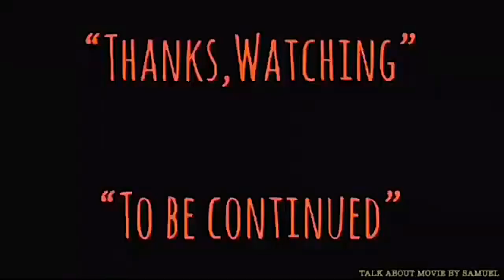| แนะนำหนังน่าสะสม | ผีกัดอย่ากัดตอบ3 | MR.VAMPIRE PART III-1987 | 靈幻先生 | HONGKONG MOVIE TH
-แสบ
-sabsamuel
-sabsamuelkhamphiman

MR.VAMPIRE PART III
พ.ศ. 2530/1987 ‧
96% ผู้คนชอบภาพยนตร์เรื่องนี้
คำอธิบายแปลจากภาษาอังกฤษ-Mr. Vampire III หรือที่รู้จักกันในชื่อ Mr. Vampire Part 3 เป็นภาพยนตร์สยองขวัญฮ่องกงปี 1987 ที่กำกับโดย Ricky Lau และผลิตโดย Sammo Hung ภาพยนตร์เรื่องนี้เป็นหนึ่งในสามของภาพยนตร์ห้าเรื่องที่กำกับโดย Ricky Lau ในภาพยนตร์เรื่อง Mr. Vampire ชื่อภาษาจีนของภาพยนตร์แปลตามตัวอักษรให้กับ Mr. Spiritual Fantasy  (ภาษาอังกฤษ)
คำอธิบายMr. Vampire III, also known as Mr. Vampire Part 3, is a 1987 Hong Kong comedy horror film directed by Ricky Lau and produced by Sammo Hung. The film is the third of a series of five films directed by Ricky Lau in the Mr. Vampire franchise. The Chinese title of the film literally translates to Mr. Spiritual Fantasy. Wikipedia
วันที่ฉายครั้งแรก: 17 ธันวาคม 2530
ผู้กำกับ: ริคกี้ เลา
ประพันธ์ดนตรีโดย: Anders Nelssonมีส่วนร่วม
บ็อกซ์ออฟฟิศ: 19.46 ล้าน HKD
ภาพยนตร์ซีรี่ส์: ผีกัดอย่ากัดตอบ
Mr. Vampire III, also known as Mr. Vampire Part 3, is a 1987 Hong Kong comedy horror film directed by Ricky Lau and produced by Sammo Hung. The film is the third of a series of five films directed by Ricky Lau in the Mr. Vampire franchise. The Chinese title of the film literally translates to Mr. Spiritual Fantasy.
Plot-
One dark night, Uncle Ming attempts to exorcise angry spirits in a haunted house but is unsuccessful and he narrowly escapes. He brings his two ghostly companions (Big Pao and Small Pao) with him to a nearby town. The town is under attack by a group of bandits with supernatural powers. The thugs are led by Devil Lady, a powerful evil witch doctor.
When Ming and the Paos are having dinner in a restaurant, Captain Chiang comes to harass them, and the Paos take revenge by playing tricks on Chiang. Just then, Chiang's master, Uncle Nine, appears and he subdues the two ghosts and traps them inside a wine jar. As Ming is no match for Nine in magic powers, he pleads with Nine to release the Paos. Nine agrees to set the ghosts free but warns Ming that he must part ways with them. Big Pao is captured by Devil Lady later due to Chiang's act of mischief. Devil Lady casts a spell on Big Pao, making him see people dressed in Taoist robes as monster birds, and sends him to attack the town.

During the chaos, Devil Lady breaks into the town prison to free two of her bandits who were captured earlier by the townspeople, but falls into a trap instead. Uncle Nine defeats Devil Lady in a fight and the evil sorceress falls into a well and dies. However, the spirits of the two bandits escape and possess two men, and go out to cause trouble again. Nine and Ming combine forces to contain the evil spirits in wine jars and fry them in hot oil. Just then, the coin sword binding Devil Lady shatters and the sorceress' spirit is set free to take revenge. Eventually after a long battle, with the help of the Pao ghosts, Nine and Ming succeed in destroying Devil Lady once and for all.

靈幻先生
Simplified
灵幻先生
Mandarin
Línghuàn Xiānshēng
Cantonese
Ling4 Waan6 Sin1 Sang1
Directed by
Ricky Lau
Produced by
Sammo Hung
Written by
Lo Wing-keung
Sze-to Cheuk-hon
Starring
Lam Ching-ying
Richard Ng
Billy Lau
David Lui
Pauline Wong
Chow Gam-kong
Tam Yat-ching
Hoh Kin-wai
Cheung Wing-cheung
Ka Lee
Sammo Hung
Wu Ma
Corey Yuen
Yip Wing-cho
Anders Nelsson
Stephen Shing
Cinematography
Andrew Lau
Edited by
Peter Cheung
Keung Chuen-tak
Production
company
Distributed by
Golden Harvest
Release date
17 December 1987
Running time
88 minutes
Country
Hong Kong
Language
Cantonese
Box office
HK$ 19,460,536.00